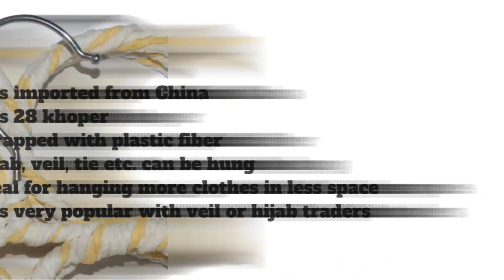China Orna Hijab Hanger | Omss Shop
This is a very important hanger imported from China. It is a 28-bay hangar. It is wrapped with plastic fiber. Hijab, veil, tie etc. can be hung in it. Ideal for hanging more clothes in less space. It is very popular with veil or hijab traders. It is used even in big shops.

এটি চায়না থেকে আমদানিকৃত খুব প্রয়োজনীয় একটি হ্যাঙ্গার।এটি ২৮ খোপের হ্যাঙ্গার।প্লাস্টিক ফাইবার দিয়ে মোড়ানো এটি।হিজাব, ওড়না, টাই ইত্যাদি ঝোলানো যায় এতে।অল্প জায়গায় বেশি কাপড় ঝোলানোর জন্য আদর্শ এটি।ওড়না কিম্বা হিজাবের ব্যাবসায়িদের খুব পছন্দের এটি।এমনকি বড় বড় শরুম গুলিতেও এটি ব্যাবহার হয়।